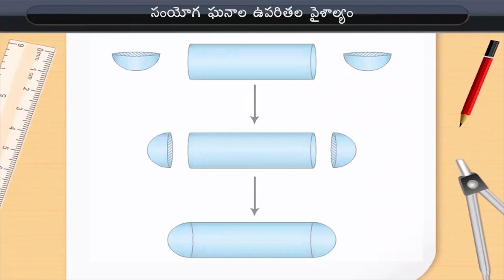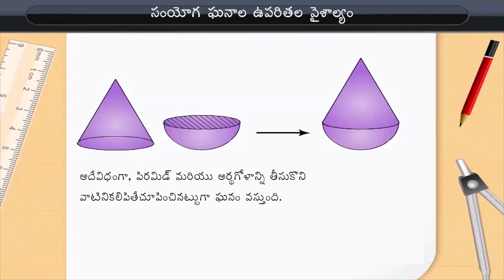ఘనపు సంయోగాల ఉపరితల వైశాల్యం | Surface Area of Combination of solids | Class 10 | Maths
Check out our Thinkbooks on Amazon, teaching 21st Century skills like:
- Analytical Thinking,
- English Ability and
- Maths Aptitude